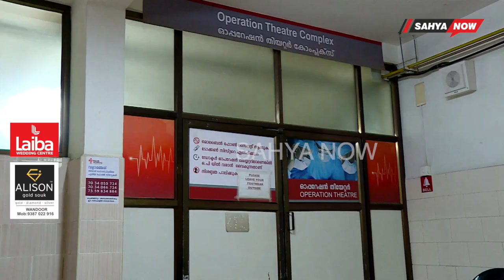ഐഎംഎയുടെ നേതൃത്വത്തില്‍ ഡോക്ടര്‍മാരുടെ നേതൃത്വത്തിലുള്ള പണിമുടക്ക് തുടങ്ങി.|SAHYA NOW| MALAPPURAM